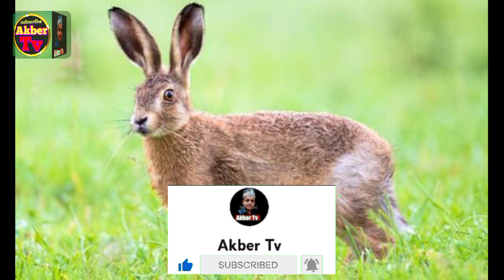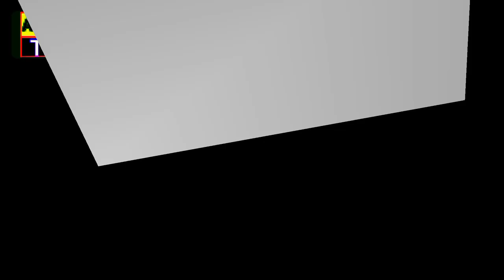Wild Hares of Pakistan ||| Pakistan mein paye jaane wale wild rabbits ||| Akber Tv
# Akber Tv

Wild life of Pakistan

Wild Hares